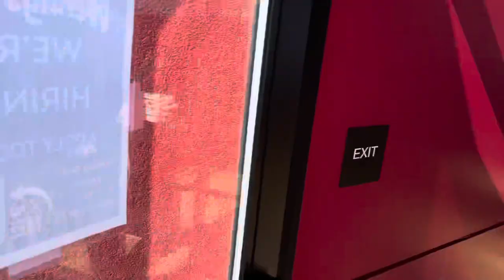Flowers or Something - Tour Vlog 4